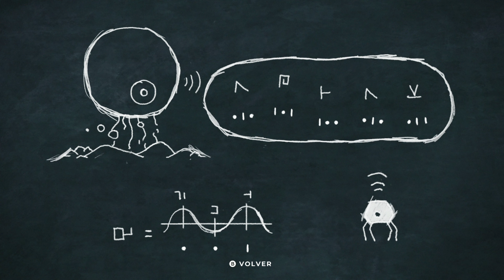PLANET OF LANA gameplay de esta BELLEZA de juego en español parte 2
Jugamos Planet of Lana Xbox series X, PC sin comentarios en español 4k 2160p 60fps hd, un juego en el que mostramos todo, incluyendo escenas cinemáticas, todas las peleas contra jefes, misiones secundarias, mejoras, atuendos, todos los personajes, los mejores momentos, el jefe final y el final verdadero, el final secreto. Let´s play.

Planet of Lana se desarrolla en un mundo extraterrestre que nos sumerge en la historia de Lana y su fiel compañero animal, Mui, mientras se embarcan en una misión de rescate para salvar a su hermana en un emocionante viaje a través de exuberantes bosques, cuevas misteriosas y paisajes desérticos y áridos. En su camino, se encontrarán con criaturas extrañas y peligrosas máquinas.

A través de desafiantes plataformas, rompecabezas y secuencias tensas de sigilo, descubriremos un juego construido en torno a la innovadora mecánica de compañía que une a Lana y Mui.

El videojuego esta disponible en Xbox series X|S y PC, también disponible en Gamepass.

Esta es la segunda parte del gameplay jugado en PC.